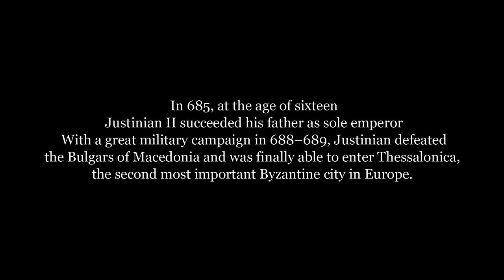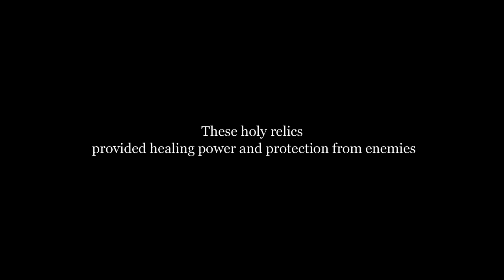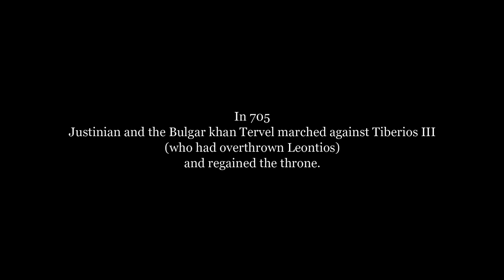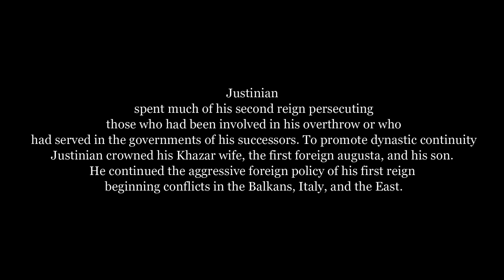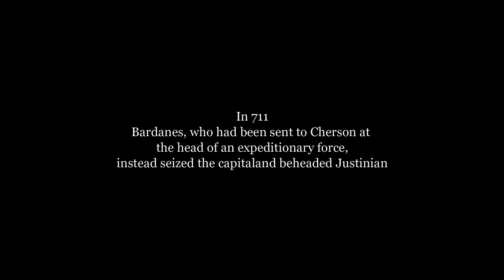Justinian II - Byzantium - The Last Heraclian Emperor - Eastern Roman Empire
A careful examination of ancient byzantine coins resulted into re-creating Justinian's II face and looking into his reign. A tragic figure, and one of my favorite byzantine emperors.